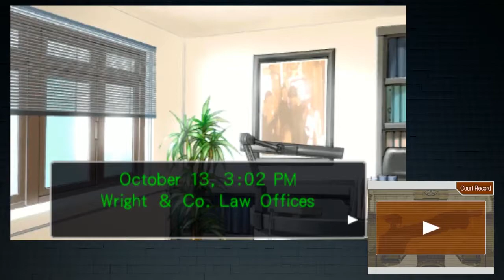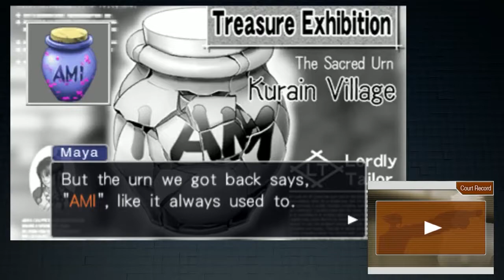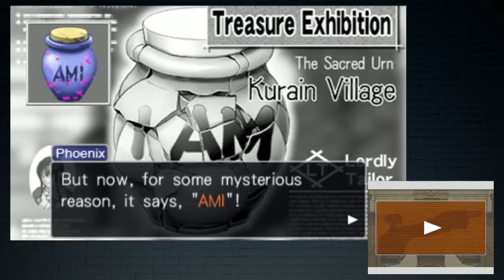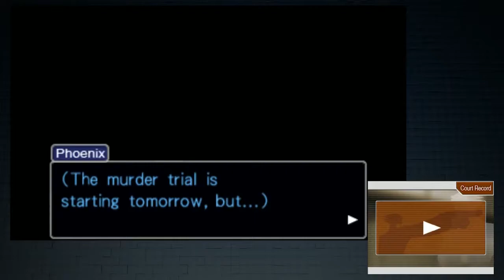Bit-B Streams: Phoenix Wright - Trials and Tribulations (Part 3)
Here's the Bit-B Stream from Saturday, July 29th, 2017.

.WAIT, NEVERMIND! IT WASN'T EASY!!